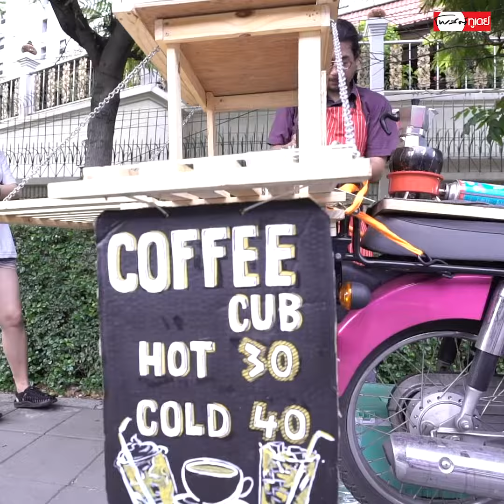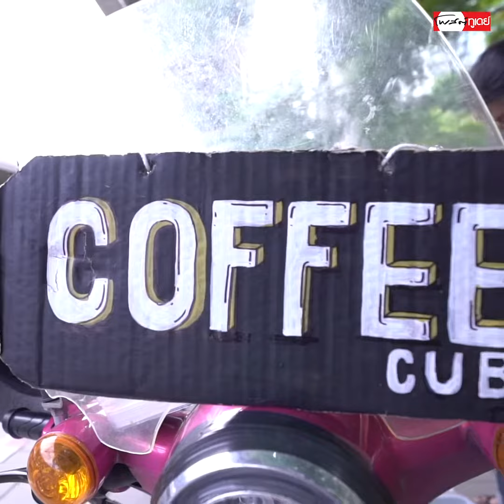นักดนตรีหัวใจกาแฟ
ถึงงานดนตรีจะหด แต่หากสู้ชีวิตรับรองไม่อด

"ไม่รู้ว่าจะรอด หรือ ไม่รอด" แต่ก็ขอทำไปก่อน "พี่แดน"  นักดนตรีหัวใจกาแฟ ที่ขอสู้วิกฤตโควิด19 ด้วยการพ่วงอาชีพ พ่อค้าร้านกาแฟเคลื่อนที่  Coffee Cub  หารายได้เสริม ในช่วงที่งานดนตรี เงียบหายไป

ใครที่อยากมาอุดหนุนกาแฟยามเช้าตรู่ แวะมาได้ตรงข้าม Brtราชพฤกษ์ฝั่ง เดอะมอลล์ ท่าพระ "พี่แดน" มาพร้อมมอเตอร์ไซค์คู่ใจตั้งโต๊ะขายตั้งแต่ 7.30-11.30 น. ทุกวันจันทร์-ศุกร์